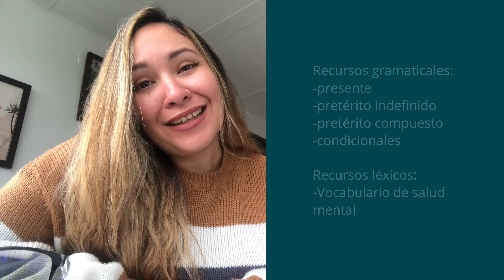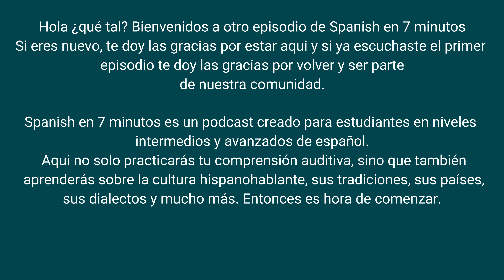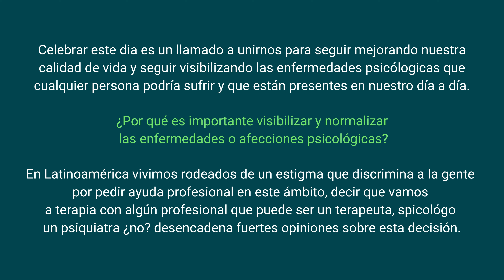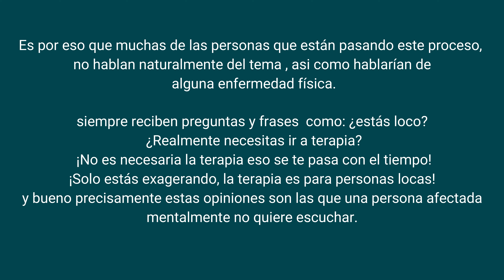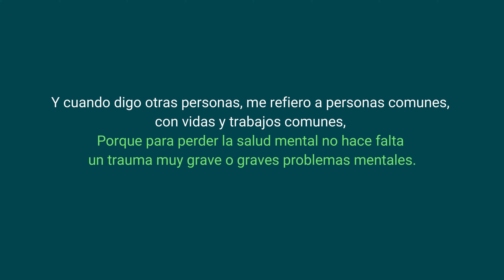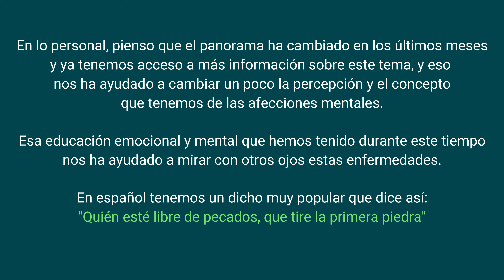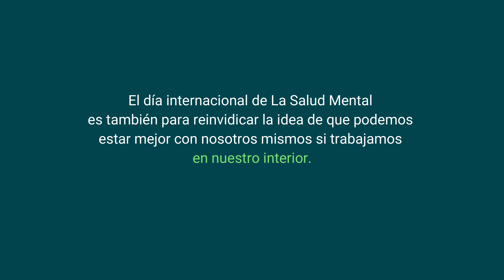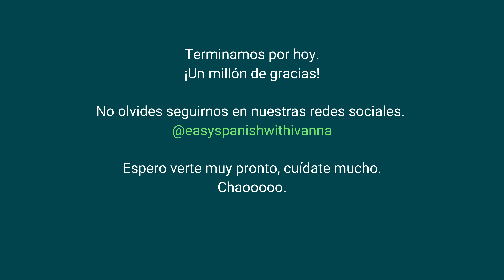Episodio #02 10 de octubre: Dia Mundial de la Salud Mental-Podcast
Hola! te doy la bienvenida al segundo episodio de este podcast.

Hoy hablaremos del Dia Mundial de la Salud Mental, el estigma en Latinoamérica y las consecuencias del COVID-19 en nuestra salud mental.

VOCABULARIO EN CONTEXTO en la sección de este podcast que te ayudará a aprender vocabulario básico sobre temas en específicos para que lo uses en tus futuras conversaciones en español.